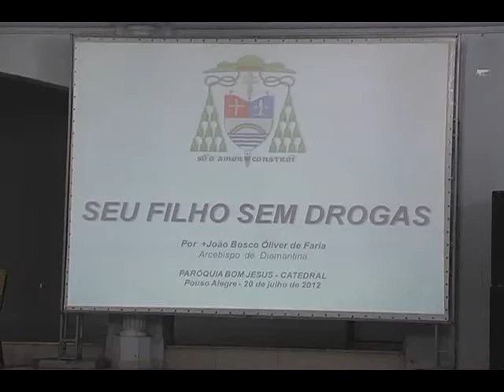Palestra do João Bosco (Tv Libertas)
Panassonic AG-DVC60
Filmado por Carlos Filho
Edição Carlos Filho
Jornalista Bruno Freitas
Produção por Ana Paula Dias e Marcelle de Paula